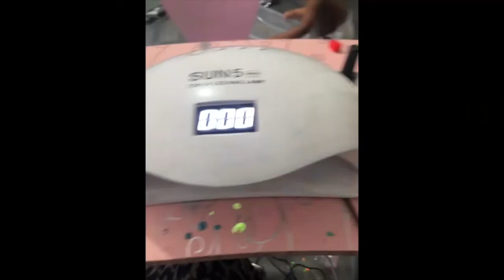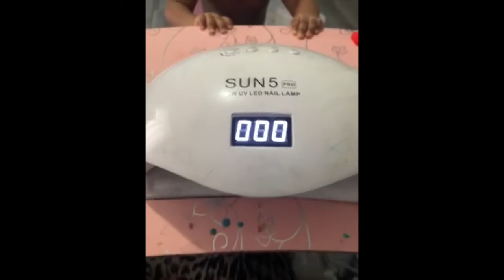OVLUX UV LED Nail Lamp 178W, Professional Nail Dryer Machine, Best Gel UV LED Nail Lamp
OVLUX UV LED Nail Lamp 180W, Professional Nail Dryer Machine, Best Gel UV LED Nail Lamp for Fingernail & Toenail Gel Based Polishes – Nail Curing Light with 57 pcs LEDs, 4 Timer Settings

OVLUX UV LED Nail Lamp 180W Review: My Experience with This Nail Dryer

Introduction: My Search for the Perfect Nail Dryer

As someone who loves getting my nails done, I've always struggled with finding a nail dryer that does the job right. The cheap ones never fully cured my gel polish, leaving my nails vulnerable to chips and smudges.  I knew I needed something better, something that could provide consistent and effective curing without breaking the bank. The OVLUX UV LED Nail Lamp 180W seemed like the perfect solution, and after using it for months, I'm happy to say it has exceeded my expectations.

Things to Consider Before Buying a UV LED Nail Lamp

The right UV LED nail lamp is essent